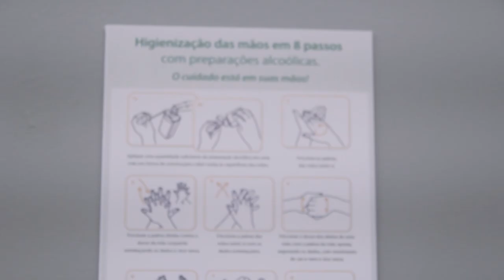O QUE NOS FEZ IR ALÉM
Como é estar na área da saúde e aprender a lidar com uma situação totalmente inesperada? Convidamos a Sâmia (recepcionista), a Rosemary (supervisora) e o Alex (biomédico) para compartilhar conosco as suas visões sobre o crescimento da pandemia em Belém e em Macapá. Eles contaram como obtiveram forças e motivação para seguir em frente, cuidando de si, de seus familiares e de nossos clientes. Temos muito orgulho dos nossos heróis!